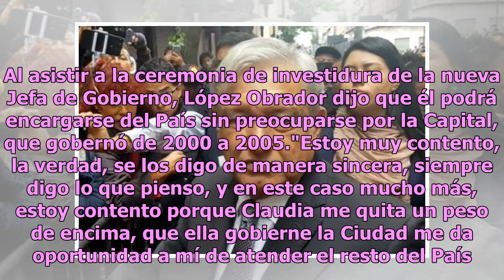"Tranquilidad y un peso menos con Claudia Sheinbaum en la CDMX"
México.- El Presidente Andrés Manuel López Obrador aseguró que le da tranquilidad que Claudia Sheinbaum gobierne la Ciudad de México. Al asistir a la ceremonia de investidura de la nueva Jefa de Gobierno, López Obrador dijo que él podrá encargarse del País sin preocuparse por la Capital, que gobernó...